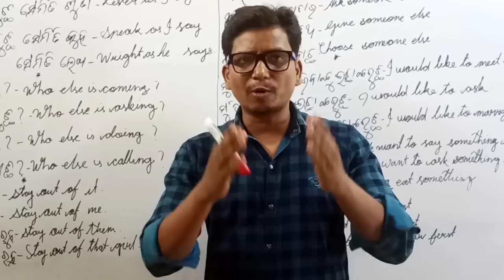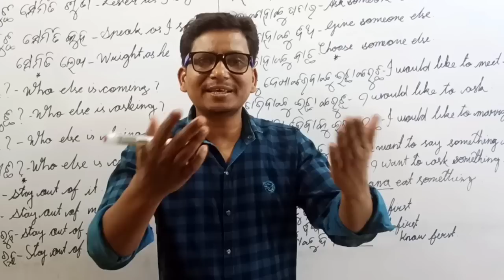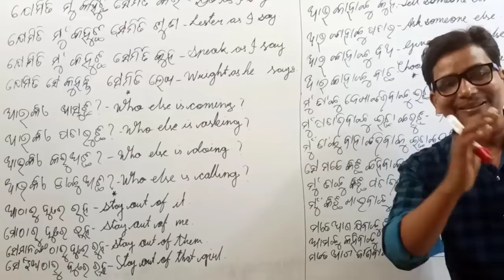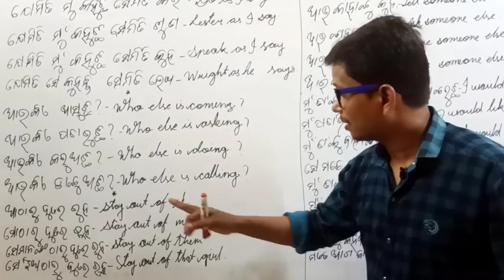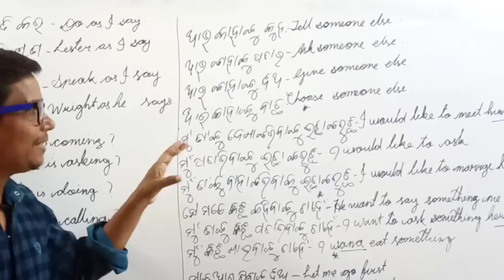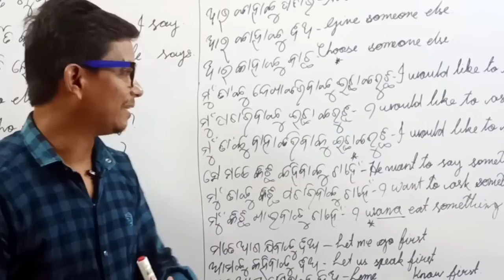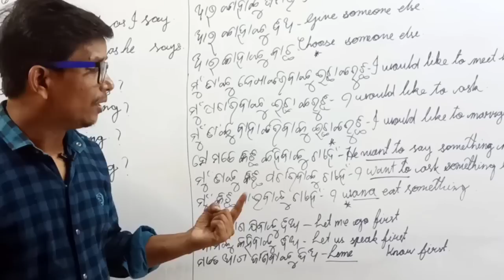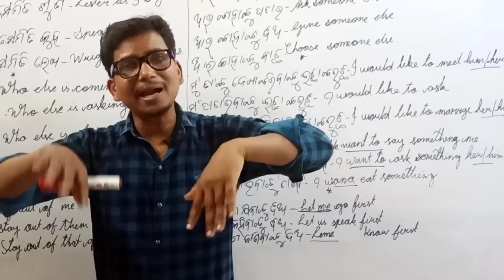Without learn English grammar,Spoken Englishପାଠ ନ ପଢି ଥିଲେ ବି ଇଂରାଜୀ ରକେଟ୍ ବେଗରେ କହିବାର ଟ୍ରିକ୍ ।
Without grammar how to speak English,